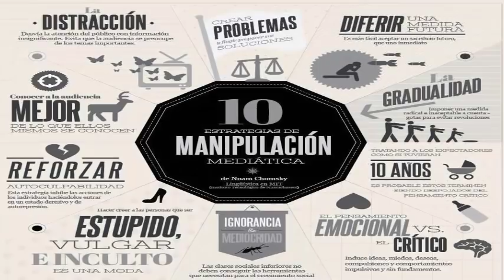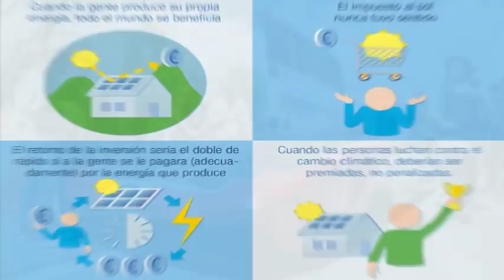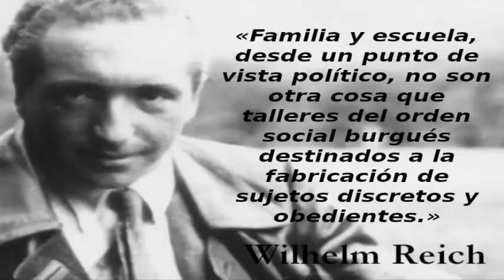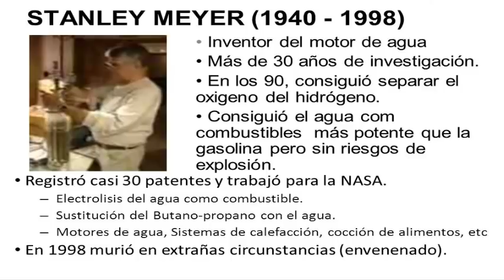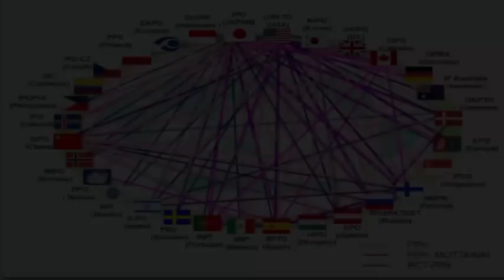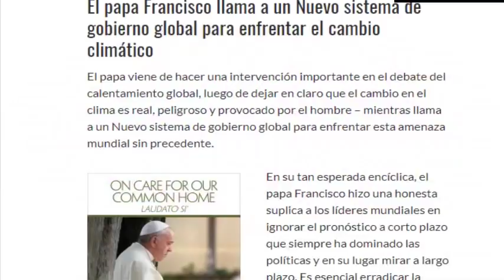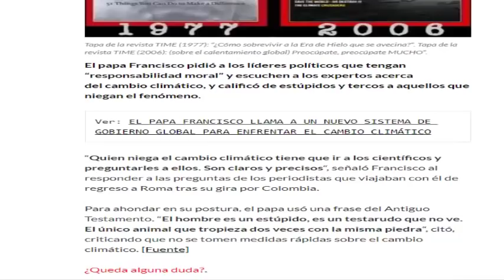El papa Francisco pide nuevo orden mundial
La verdad sobre los Arcontes 1:
Sinopsis:
Descubra el origen de la manipulación en el planeta,
conozca quienes dominan y controlan a la humanidad,
al planeta entero y como lo utilizan como una fuente de alimento

La verdad sobre los Arcontes 2:
Sinopsis:
En esta nueva entrega de la verdad sobre los Arcontes
se explican técnicas para escapar de la granja prisión creada
por la corporación Arconte y nuevos datos sobre la estructura
de control arconte,conoce los mecanismos para escapar y
como actúan estas entidades parasitarias.